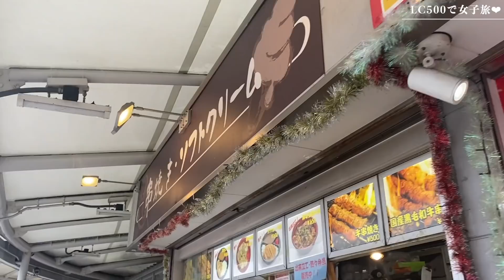［女子旅］レクサス LC500で温泉ドライブ🧡［vlog］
コメントにてリクエスト大募集中です♡

【音源】
DOVA-SYNDROME